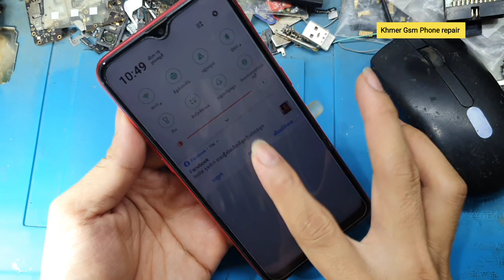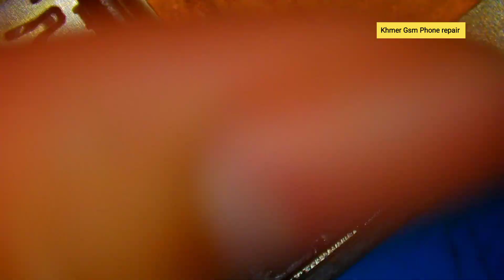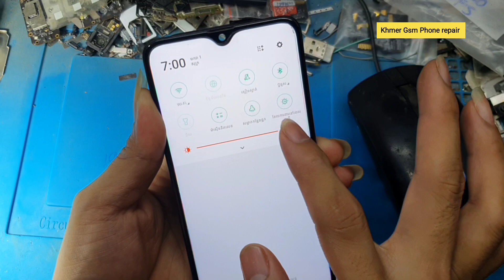Oppo A5s low display backlight repair !!